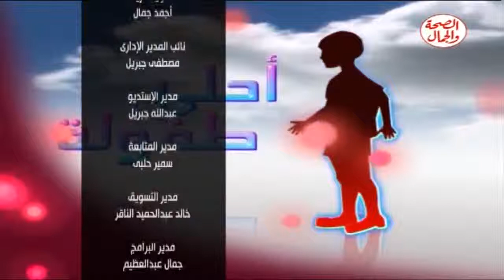برنامج أحلى طفولة 1 5 2014 موضوع الحلقة عن نمو الأسنان عند الأطفال